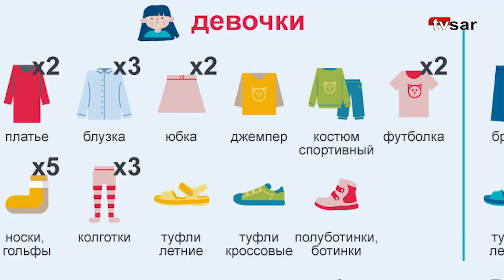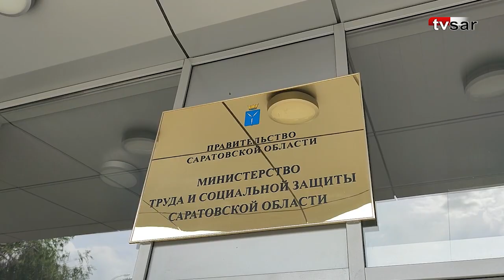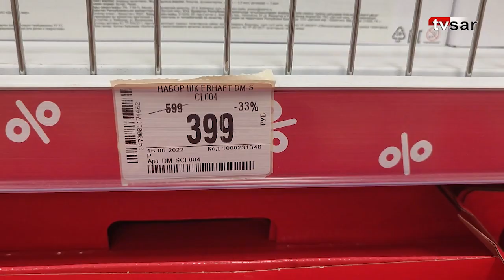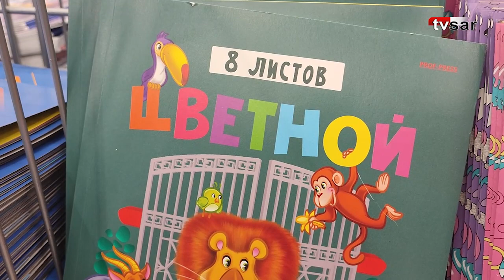И снова 1 сентября. Саратовцы шокированы ценами на школьные товары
Саратовцы вынуждены брать кредиты на покупку школьных товаров.  Это выяснилось в ходе уличного опроса, проведенного нашей редакцией.

Мы пообщались с горожанами, чьим детям 1 сентября предстоит сесть за парты.

У респондентов спрашивали - какую сумму они потратили на подготовку к школе и насколько выросли цены на товары данной категории.